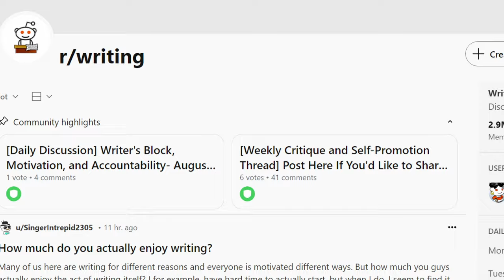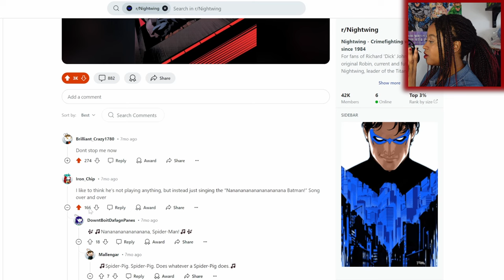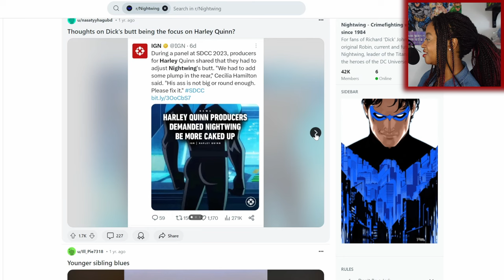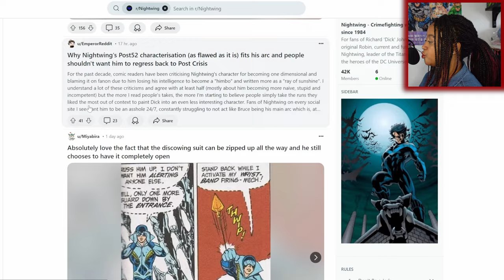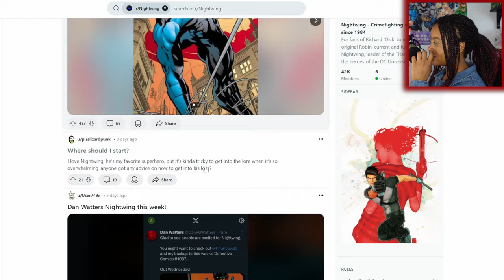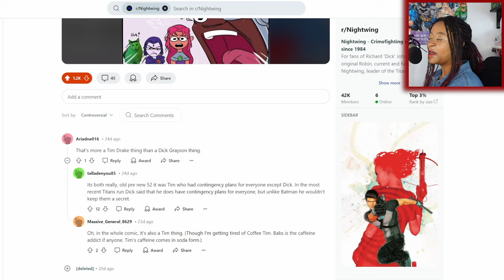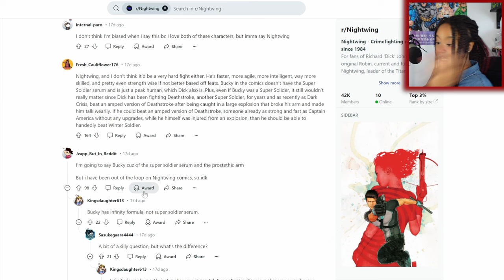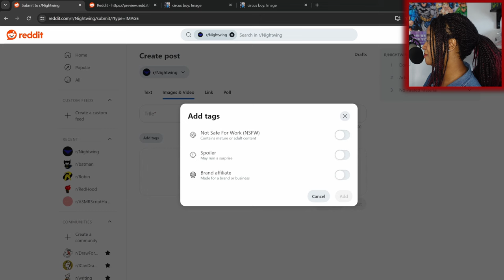the absolute state of r/nightwing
ik this is late but I just checked the sub and the content it the exact same lol 💀

also, apparently, this sub has been 'a community for 14 years', so I'm still surprised it's so smol rip

ART CREDITS
Various official DC artists

CHAPTERS
00:00 Intro
01:59 The Subreddit
22:36 The Summary